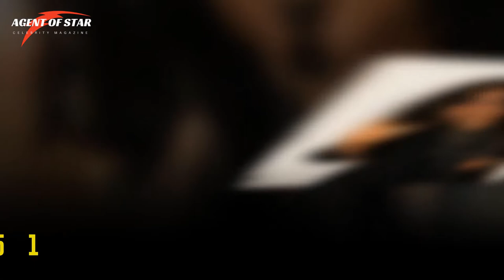Tributes Quiet Riot's Drummer Frankie Banali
Frankie Banali was an American rock drummer, best known for his work with multi-platinum heavy metal band Quiet Riot, and was the only member remaining from the band's classic lineup. He had been the band's manager since 1994. He played drums in the heavy metal band W.A.S.P., as well as with Billy Idol.

👉Tributes Frankie Banali

Name: Frankie Banali
Occupation: an American drummer
Music groups: Quiet Riot, W.A.S.P., Hear 'n Aid, Blackthorne, Steppenwolf
Born: November 14, 1951, Queens, New York, United States
Died: August 20, 2020, Los Angeles, California, United States
Age: 68 Years